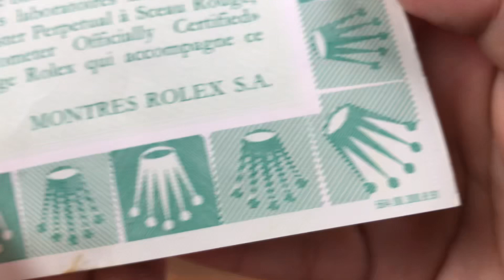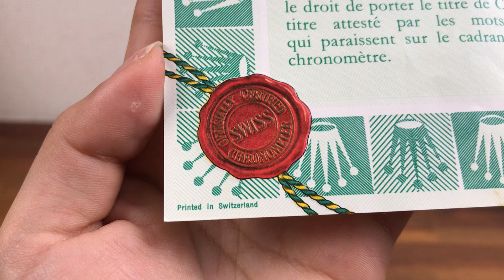Rolex Datejust 69173 Vintage Garantie Paper 1992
CONDITION: Used Condition